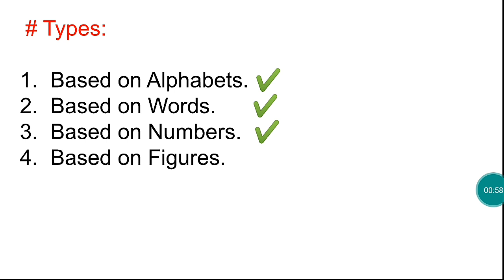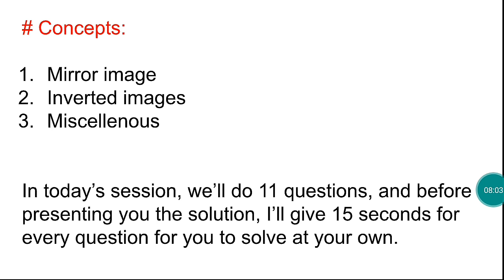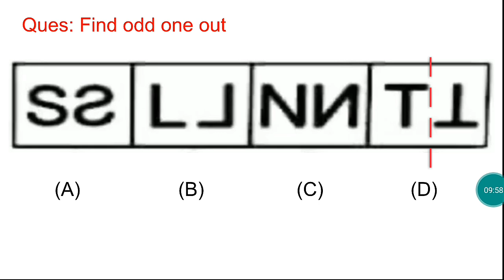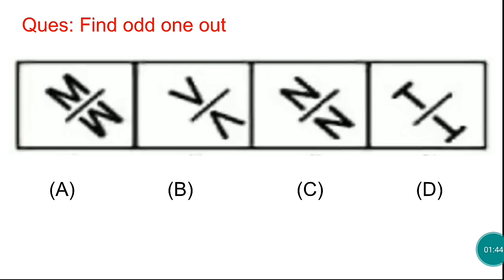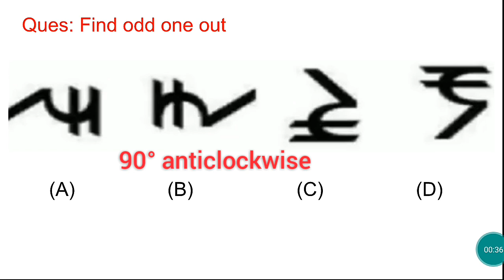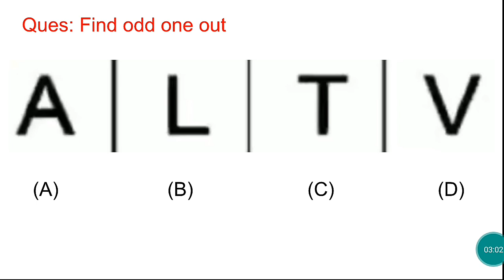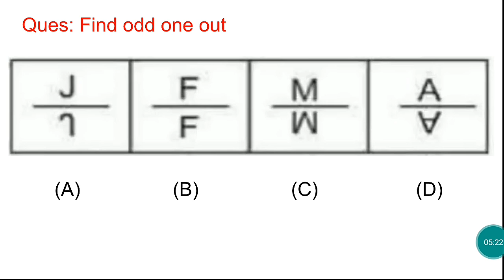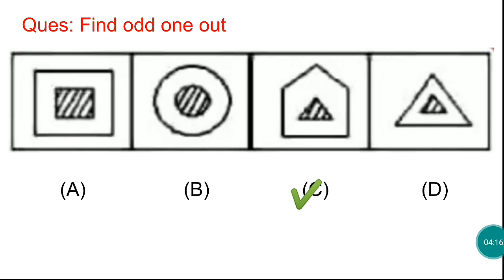ODD ONE OUT || PART 4 || JKSSB CLASS IV RECRUITMENT 8575 POSTS